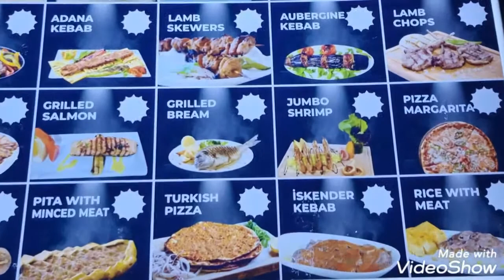Istanbul Kebab, Alanya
Bestfood#authentic#Halal#Donner#ratedFood